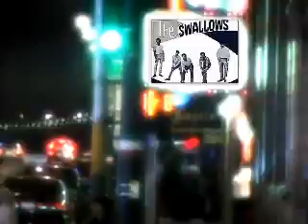~ Senandung Malam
The Swallows